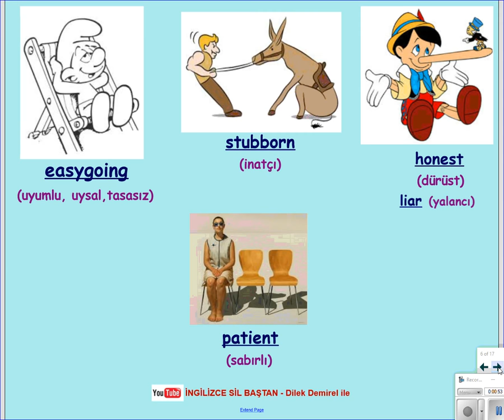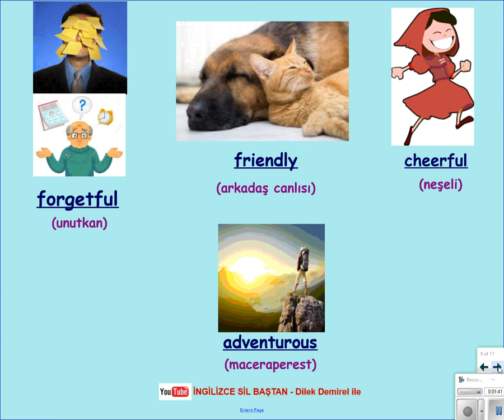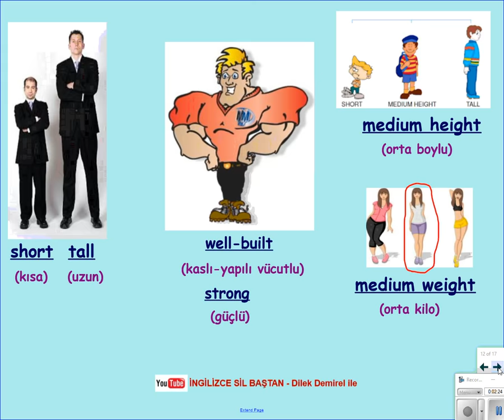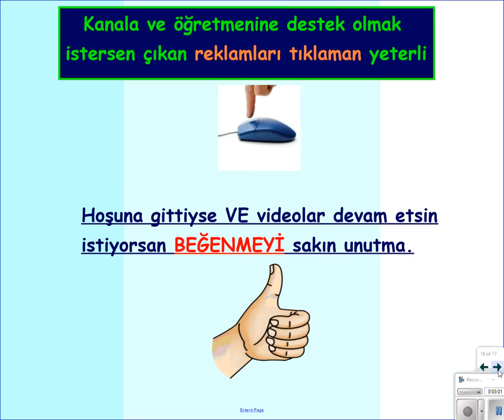İngilizce 7. Sınıf 1. Ünite Appearance & Personality Kelime Bilgisi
1. Ünite kelimelerini müzik eşliğinde eğlenceli bir şekilde öğrenmek için. Video bu yıl okutulacak MEB kitabındaki ve Tutku yayıncılığın kitabına uyumludur.
Tüm ünitelerin videolarını kanalımda bulabilirsiniz. Hemen tıklayın, izleyin.